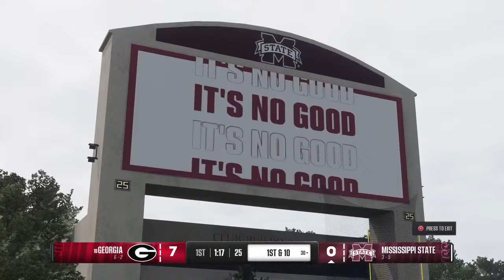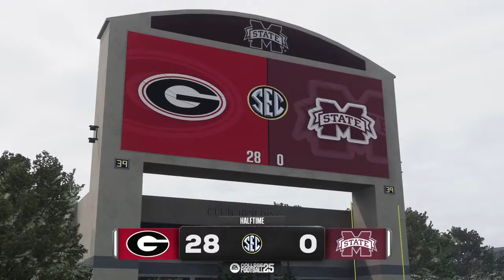College Football 25: #18 Georgia vs Mississippi St - Week 11 | CPU vs CPU Dynasty, RFL CS7!